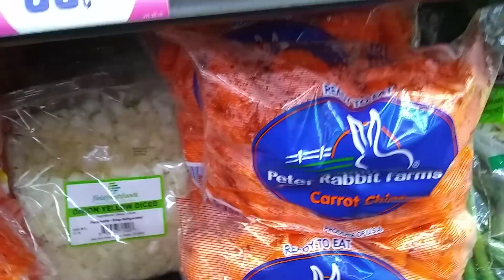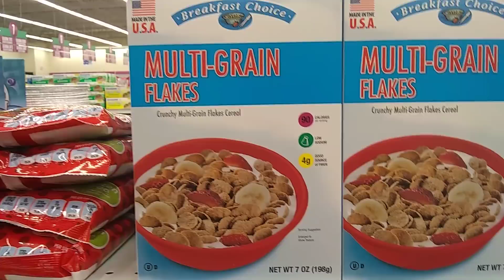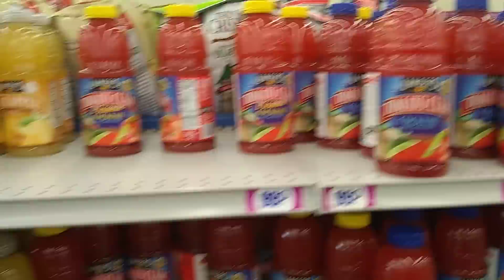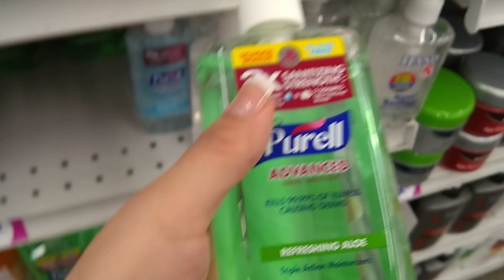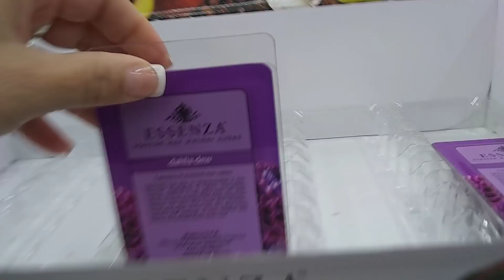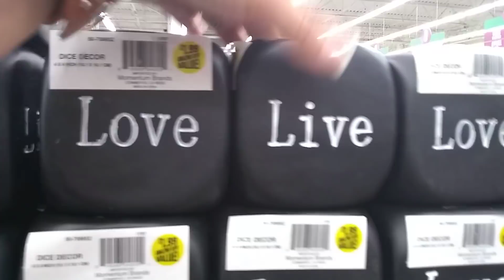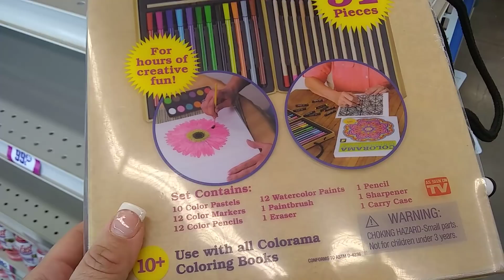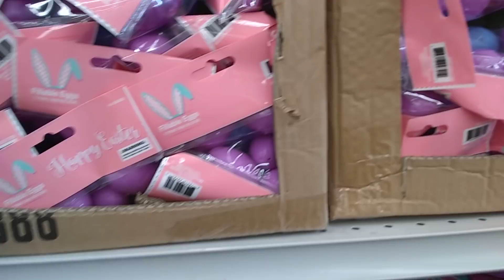99 cent store only in Bullhead City, Az walk thru!!!!